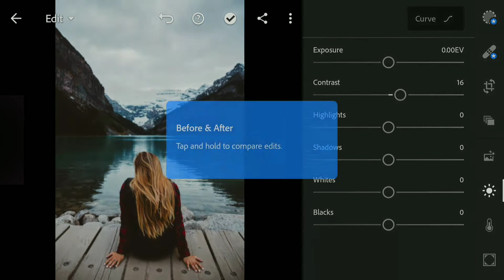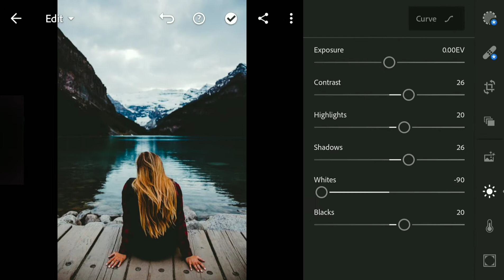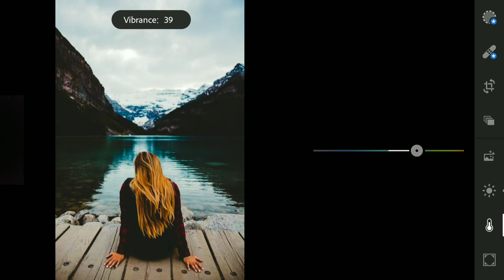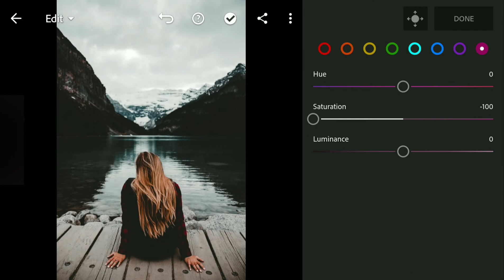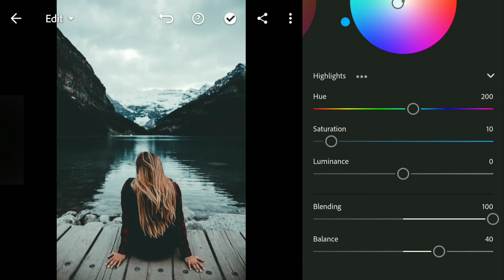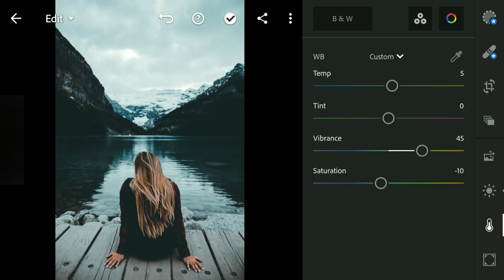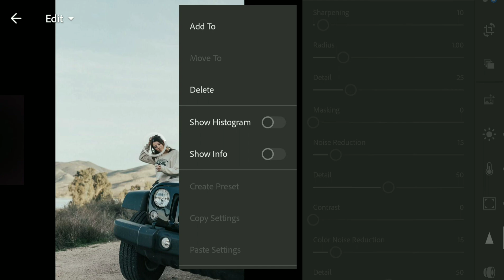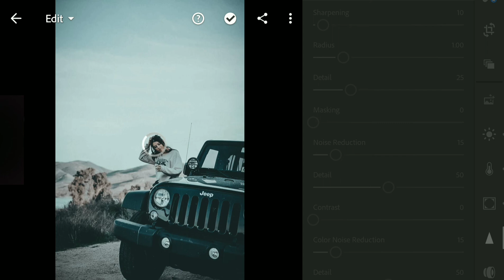Dark Moody V2 Preset- Lightroom Mobile Presets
*By viewing this tutorial, you can edit  Photos with Dark Moody V2 Preset using only Lightroom Mobile.

If you are new, please read the following procedures to get presets.

Three ways to get free presets (Its for editing purposes only,so its free) :
★You can follow the whole video to get steps(Edit manually)
★You can find small tips to edit your photos

NB: Presets are set with a security code . The code will appear at the top right screen as a ( i ) card. It can appear anytime in the video, so keep following.

You need to combine the first half with the second half to get the password,like the first half is 12 and the second half is 34 , so you need to combine it like 1234

*Presets are accordingly to my photos, you may need to change some settings for the best edits of your photos.

Musician: LiQWYD

Enjoy my presets and enjoy editing your photos.